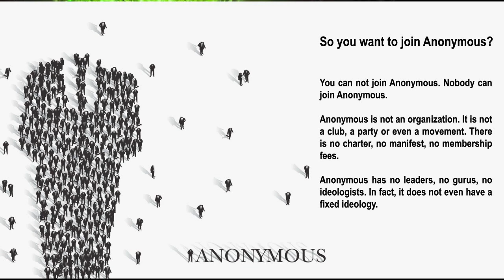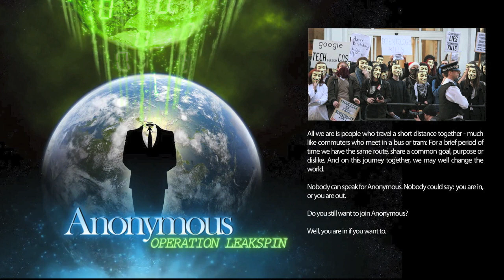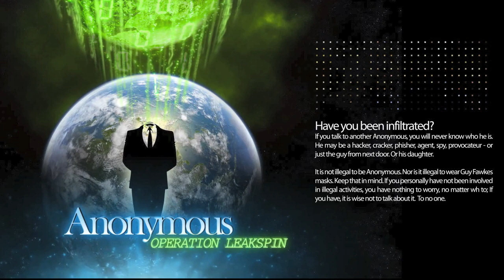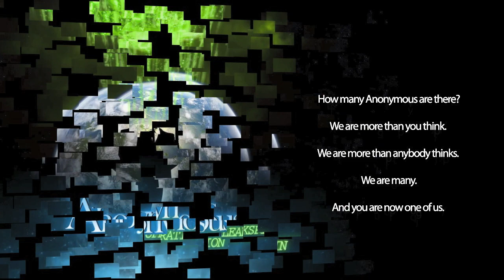JOIN ANONYMOUS - A BEGINNER'S GUIDE HD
we have a long fight ahead of us. lets work toward a better world together. for ideas for new vids and if there are any leaks you would like me to make a vid for post here or send me a message. together we can do what our elected officials refuse to do. make the world a better place. We Are Legion. Expect Us.

Leakspin twitter @opleakspin
Anonymous Operation Twitter @anonops

HOW TO JOIN ANONYMOUS - A BEGINNER'S GUIDE

Preface: So you want to join Anonymous?

You can not join Anonymous. Nobody can join Anonymous.
Anonymous is not an organization. It is not a club, a party or even a movement. There is no charter, no manifest, no membership fees. Anonymous has no leaders, no gurus, no ideologists. In fact, it does not even have a fixed ideology.

All we are is people who travel a short distance together - much like commuters who meet in a bus or tram: For a brief period of time we have the same route, share a common goal, purpose or dislike. And on this journey together, we may well change the world.

Nobody can speak for Anonymous. Nobody could say: you are in, or you are out. Do you still want to join Anonymous? Well, you are in if you want to.

How to get in contact with others?
Anonymous has no centralized infrastructure. We use existing facilities of the Internet, especially social networks, and we are ready to hop on to the next one if this one seems compromised, is under attack, or starts to bore us.

At the time of this writing, Facebook, Twitter and the IRC appear to host the most active congregations. But this may change at any time. Still, these are probably the best places to get started. Look for terms like "anonymous", "anonops" and other keywords that might be connected to our activities.

How do I recognize other Anonymous?
We come from all places of society: We are students, workers, clerks, unemployed; We are young or old, we wear smart clothes or rugs, we are hedonists, ascetics, joy riders or activists. We come from all races, countries and ethnicities. We are many.

We are your neighbours, your co-workers, your hairdressers, your bus drivers and your network administrators. We are the guy on the street with the suitcase and the girl in the bar you are trying to chat up. We are anonymous. Many of us like to wear Guy Fawkes masks on demonstrations. Some of us even show them in their profile pictures in social networks. That helps to recognize each other.

Have you been infiltrated?
If you talk to another Anonymous, you will never know who he is. He may be a hacker, cracker, phisher, agent, spy, provocateur - or just the guy from next door. Or his daughter. It is not illegal to be Anonymous. Nor is it illegal to wear Guy Fawkes masks. Keep that in mind. If you personally have not been involved in illegal activities, you have nothing to worry, no matter whom you talk to; If you have, it is wise not to talk about it. To no one.

How do I protect my privacy?
Invent an alias, a nick, a pseudonym ... call it as you will, just invent something. Then register a mail account in that name with one of the big mail providers. Make sure to clear all cookies before you start using your new identity, or better use a different web browser for Anonymous than for your other activities.

If you have higher needs for security, ask us about encryption, steganography, TOR, etc. Many of us know how to use them.We will always respect your need for privacy. We will never ask for your personal information. If we do, we will not expect a truthful answer; And neither should you.

What is the right thing to do?
The only person who can tell you what is right for you is yourself. This is also the only person you should follow. We have no leaders. You are also the only person responsible for your actions. Do what you think is right. Do not what you think is wrong.

How many Anonymous are there?

We are more than you think. We are more than anybody thinks. We are many.

And you are now one of us. Welcome to Anonymous.